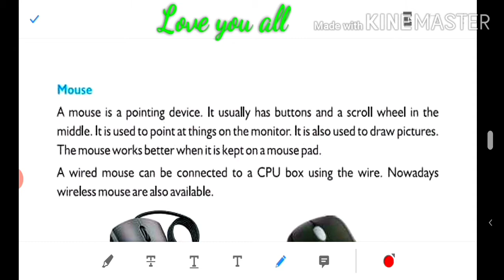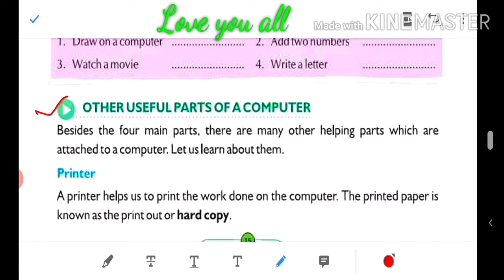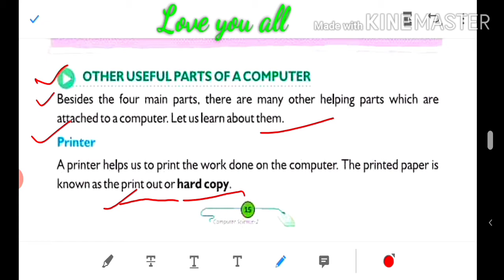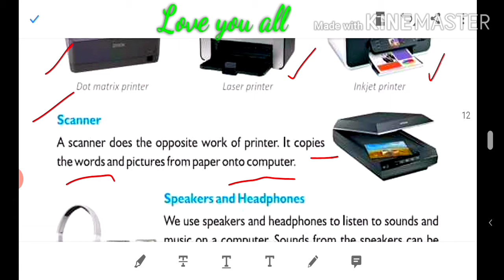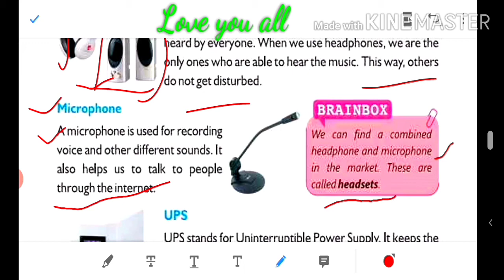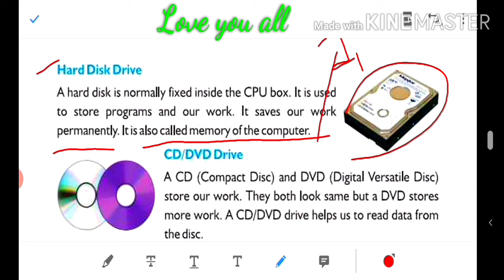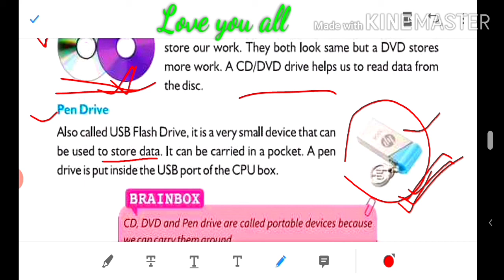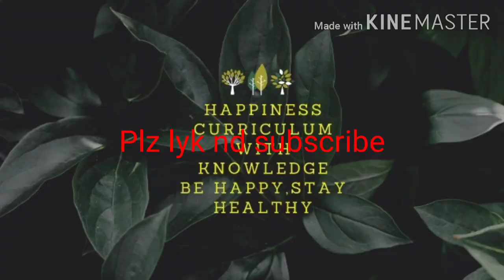Parts of a Computer for class-2 | chapter-2 Complete | CBSE | Explain in Hindi | Basic Knowledge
Parts of a Computer complete detailed discussion in hindi.
1- Pendrive
2- Scanner
3- Mouse
4- Cd/DVD drive
5- UPS
6-Hard disk drive
Parts of computer chapter complete in this video.